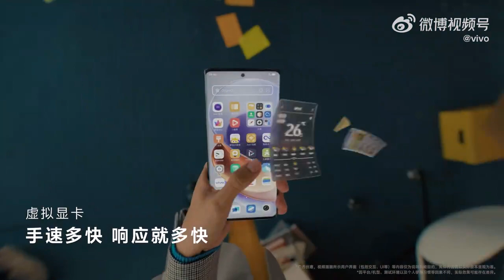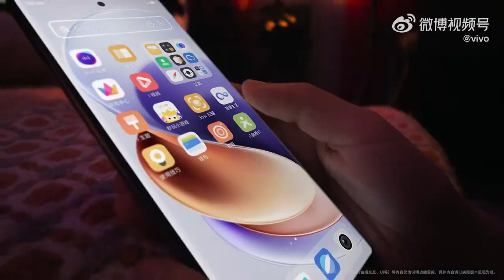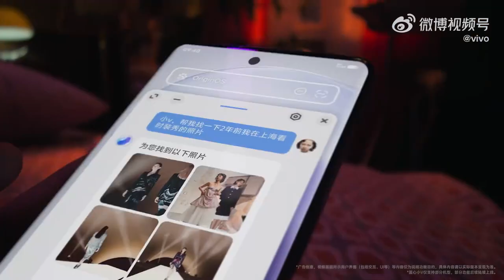Vivo OriginOS 4 Official Introduction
Vivo OriginOS 4 Official Now: Redefining UI, Fonts, and Connectivity!